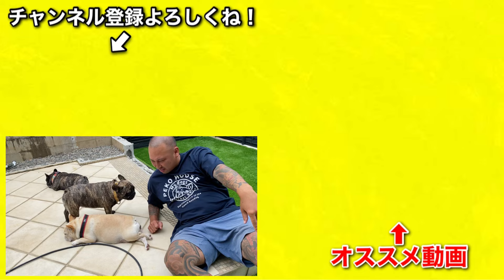史上最強の台風が来たので外で犬達と遊んでみました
動画は火木土日に配信しております。
2023年11月からFinal season へ突入！
みんなも一緒にラストスパート！笑顔で走り抜けようっ！

【懇願】
YouTubeの運営費は視聴者様から頂くスパチャやメンバーシップで賄わせていただいております。
ほしい物リストでお力添えを頂けると泣いて喜びます。

贈り物やプレゼントはこちらから。

【Peko House】
アパレルショップ

【公式ファンクラブLINEオープンチャット】
毎月オフ会を開催しております。
私用のラインと分けて個別で使える機能です。
申請時にアイコンがご本人の顔写真の方のみ承認されます。

ーーーオススメ商品紹介動画ーーー
【ドッグフード】
【プロ御用達トッピング】
【歯のホワイトニング】
【犬の薬】
【ダイエット】
【補正下着】
【UVカット化粧下地】
【健康食品】
ーーーーーーーーーーーーーー